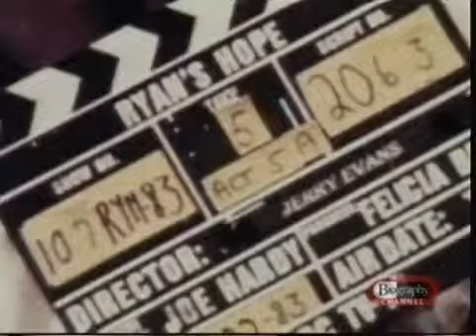A e E Biography -- Don't Call Me Marge Part 3